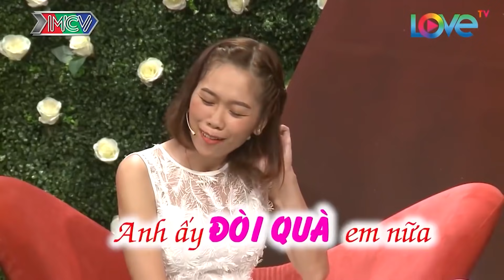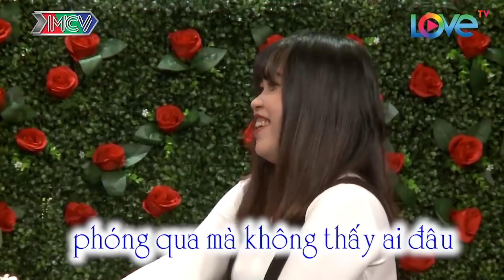Cô nàng GIA TRƯỞNG nhất chương trình hẹn hò dẫn Sếp đi theo bị Sếp BÓC PHỐT khiến anh chàng BỎ CHẠY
Cô nàng GIA TRƯỞNG nhất chương trình hẹn hò dẫn Sếp đi theo bị Sếp BÓC PHỐT khiến anh chàng BỎ CHẠY- Bạn Muốn Hẹn Hò Quyền Linh Cát Tường